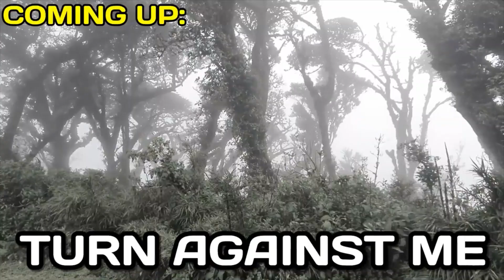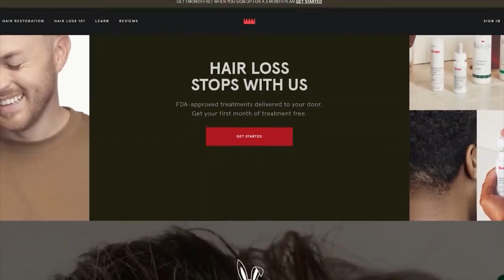I Survived 7 Days Alone In A Dangerous Forest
FIDIAS gets in touch with NATURE in COMPLETE ISOLATION for 7 DAYS in a forest where over 200 people have gone... missing. DUDE! SERIOUSLY??